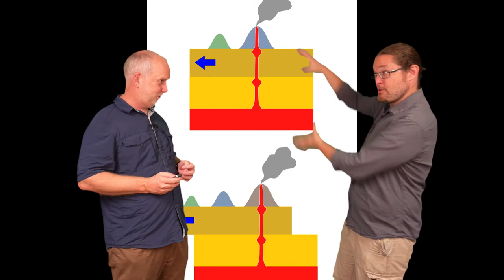Planets V4.11 Volcanos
Volcanos around the solar system